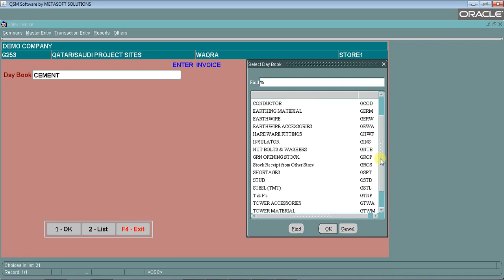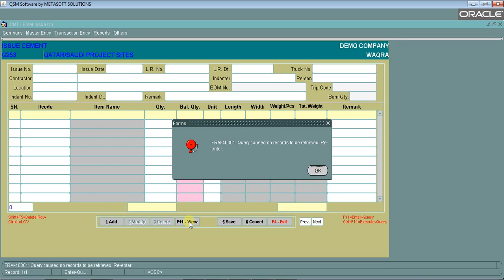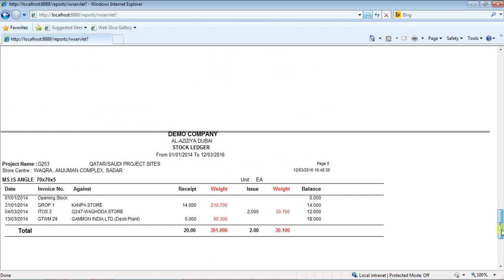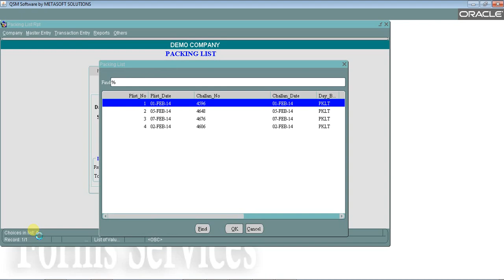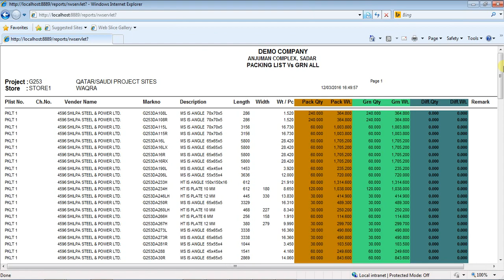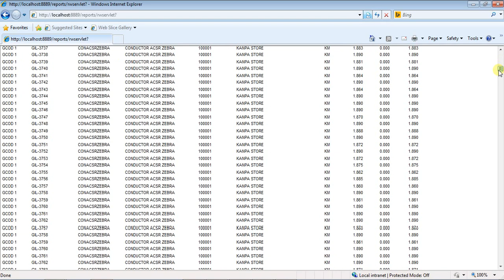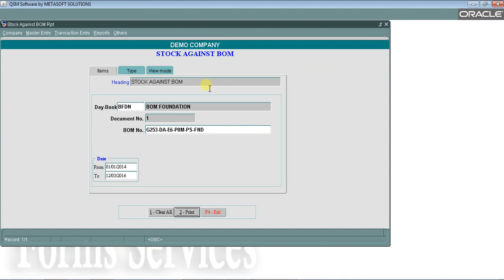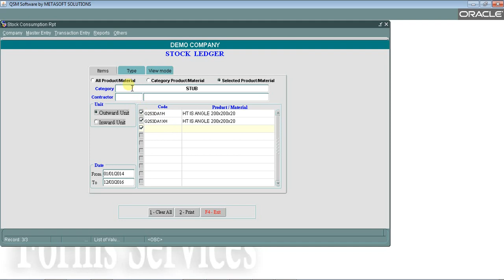GAP ERP The Easiest Lightest Efficient